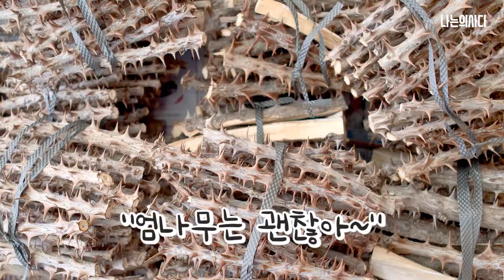천연이면 더 순한 거 아닌가요?🤔｜천연 헤나 염색, 프로폴리스, 천연 오일 ｜천연 성분을 조심해야 하는 이유🔥 - [언니네피부과]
피부가 예민한 분들 중에 천연 화장품을 사용하는 분들이 많은데요.
헬레나(세종충남대 병원 피부과 교수)님은 오히려 천연 화장품이 더
자극적일 수 있다고 하시네요😱
천연, 유기농이면 화학 제품보다 훨씬 순할 것 같은데...🤔
오늘 언니네피부과에서는 '천연의 역습!' 천연 화장품에 대해 싹~다 알려드립니다!
궁금한 분들은 지금 당장 영상 클릭~